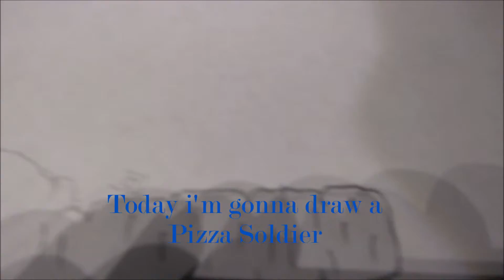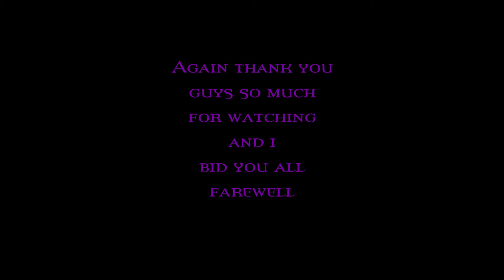Quick Illustration #5 | Pizza Soldier | Prismacolor Colored Pencils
Today I'm gonna be drawing a delicious Pizza Soldier.

DRAWING TOOLS:
HB Royal Pencil
4B Royal Pencil
Fineliner Pen